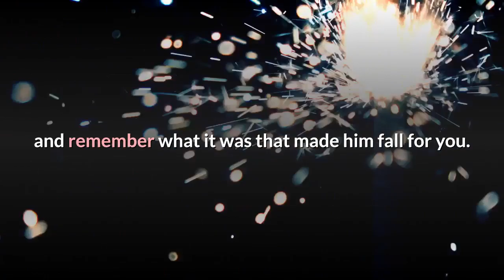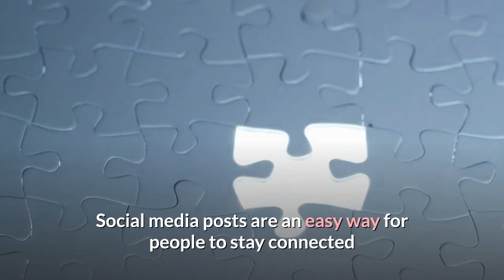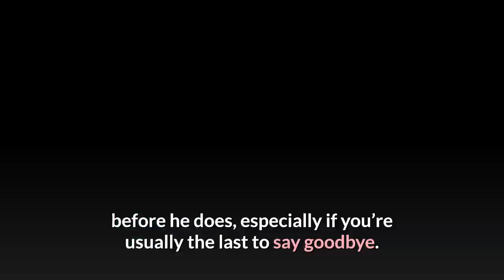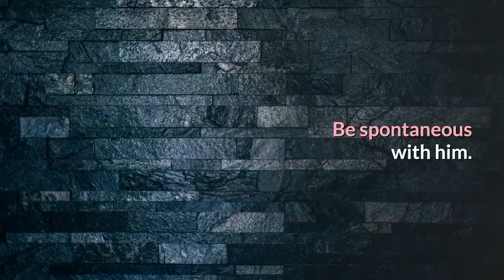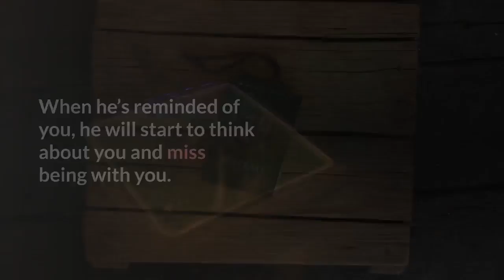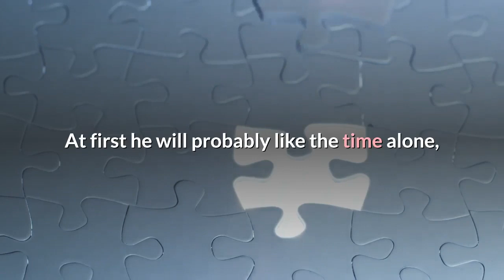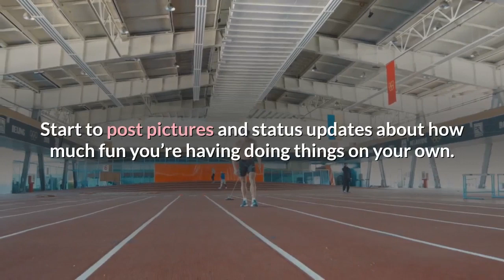Marriage Relationship | 4 Ways to Make Him Miss You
(If you decide to purchase, watch the short video from the link, and at the end, you'll get option to purchase.)
How to Make Him Miss You. Sometimes in relationships, you can become so close that the spark starts to fade. The best way to rekindle the spark is to make him miss you and remember what it was that made him fall for you. Relationships also mutually end before they need to sometimes. You can make your ex-boyfriend miss you and remember what it was like when the relationship was great.

Key